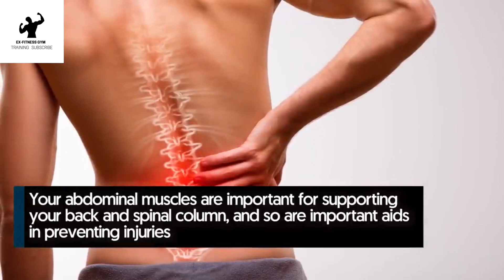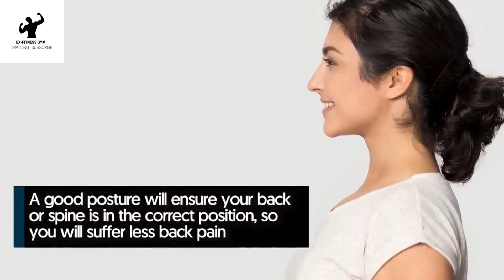THE 1 MINUTE PLANK : THE EASIEST WAY TO GET A FLAT STOMACH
Planks are a great way to improve your core strength and overall fitness. They work your core muscles, including your abs, back, and glutes. Planks also help to improve your posture, balance, and flexibility.

Here are some of the benefits of planks:

Improved core strength: Planks work your core muscles, which are essential for maintaining good posture and stability. A strong core can help you to prevent injuries and improve your performance in other activities.
Improved posture: Planks help to keep your spine in alignment, which can improve your posture. Good posture can make you look taller and more confident.
Balance: Planks help to improve your balance by challenging your core muscles to stabilize your body. This can be helpful for activities such as yoga, dancing, and martial arts.
Flexibility: Planks can help to improve your flexibility by stretching your muscles in the back, shoulders, and hips. This can help to reduce pain and improve your range of motion.
Mood: Planks have been shown to have a positive effect on mood by reducing stress and anxiety. This is likely due to the release of endorphins, which have mood-boosting effects.
If you are new to planks, start with a 30-second hold and gradually work your way up to a minute or more. You can also try different variations of planks, such as side planks or plank jacks, to challenge yourself.

Here are some tips for doing planks safely:

Make sure your body forms a straight line from your head to your heels.
Keep your core engaged throughout the entire hold.
Don't arch your back or sag in the middle.
If you start to feel pain, stop immediately.
With regular practice, planks can help you to improve your core strength, posture, balance, flexibility, and mood. So what are you waiting for? Start planking today!